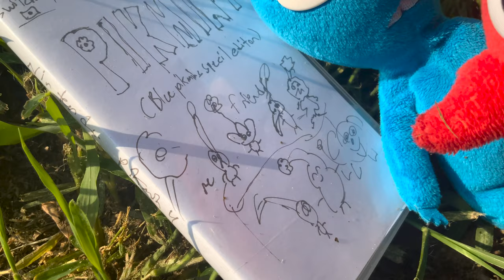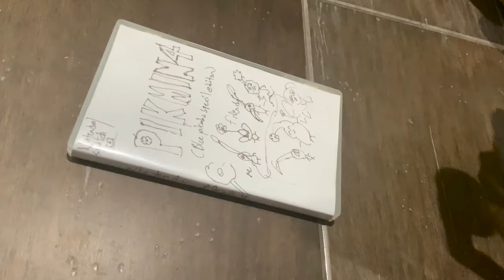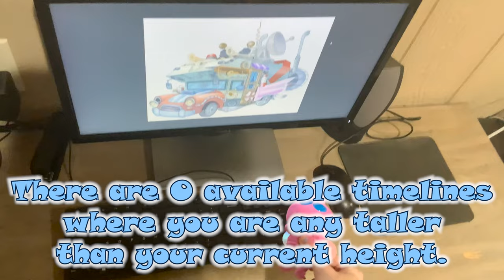Pikmin Plush - Plants Vs. Pikmin 3!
Blue Pikmin is checkin out his copy of Pikmin 4 when all of a sudden it disappears! The Pikmin have to find a way to save the game and their friends! Perhaps there's an old frenemy behind this scheme? It's about time we return to Plants Vs. Pikmin!